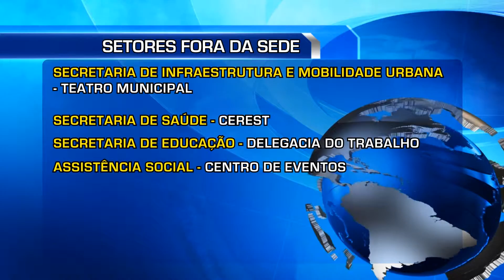Prefeitura já atende em nova sede